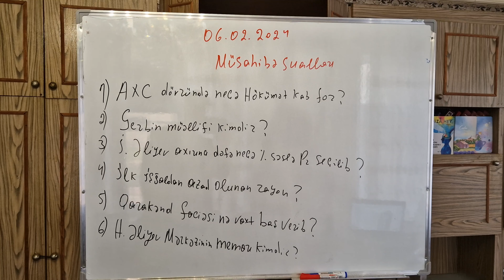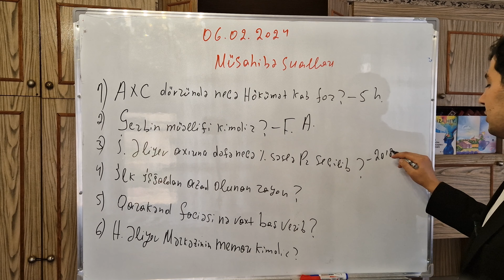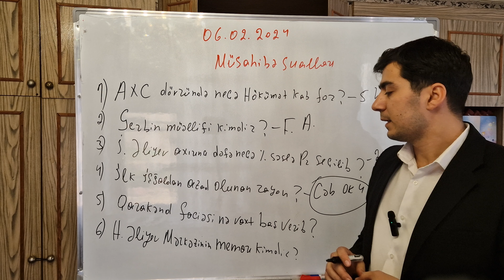İqtisadiyyat Nazirliyinə qəbul olan namizədə verilən suallar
DİQQƏTLƏ SONA QƏDƏR OXUSANIZ MÜSAHİBƏ İŞİNİN 50% ni HƏLL ETMİŞ SAYILIRSIZ.

Bu gün biz musahibə mərhələsində üç bölmədən danışacağıq, bu bölmələr elə bir bölmədir ki, bizim taleyimizi həll edir ona görə də ən vacib amil nələrdir aşağıda qeyd edirəm

1️⃣  Vəzifə proqramı Düzgün tərtib etmək, lazım olmayan yerləri çıxarmaq e-qanundan cntrl+C edib word'ə cntrl+V etməklə iş düzəlmir bilmək lazımdır ki, hər bir maddəni yox sırf o qanun döyünən ürəyi hansı maddələrdir onu oxumaq lazımdır.

🆘 Müsahibədən keçən şəxslər bilirsiz kimdir ?
müsahibədə Praktiki suallara cavab ver şəxs. gəlin bu məsələni biraz daha dəqiqləşdirək
📌 Tutalım ki, Siz Statistika Komitəsinə müraciət etmisiz vəzifə proqramını super bilirsiz sizə sual verilir ki 2017-ci ildə Azərbaycanda qadınların sayı çox idi ya kişilərin?
bu tip suallar verilir bəli, buna praktiki suallar deyilir və bu sizin vəzifə proqramınızda yoxdur ki 2017- ci ildə % nə qədər olub. Baxın bütün qurumlarda bu tipli suallar verilir, bizim dərslərdə bu öyrədilir yoxsa nəzərini hər kəs oxuya və ya əzbərləyə bilər

2️⃣  Qanunvericiliyi bəzən tələbələr mənə deyir ki, yaxşı bilirəm hazıram, deyirəm gəlin yoxlayaq görək və bir iki praktiki sual verirəm cavab ala bilmirəm çünki əzbərləyilər bu olmaz. Bizə müsahibədə pratiki suallar verilir məsələn
📌 Əli adlı şəxs dövlət qulluqçusudur və ailəsində baş verən problemləri və şəxs ailə həyatı sirrlərini iş yoldaşı Turala deyir, Tural isə bu söhbəti həmin orqanda hər kəsə deyir. Tural hansı etik davranış qaydasını pozur ?
Bax belə hər qanunu praktiki izah etmək lazımdır, biz dərsdə bunu keçirik yoxsa etik davranış qaydalarını oxu gəl nədir ? 😁 Elə dərs olur

3️⃣ Dünyagörüşü çox adamın yaralı yeridir 😶. Gedib bir çox məsələləri oxuyuruq ilk insan hansı heyvanı ovlayıb ( mizah ) bu tipli məlumatlar sizə öyrədilirsə və ya özünüz dünyada Azərbaycanda baş verən hadisələri oxuyursuz amma necə ?
Məsələn:
📌 AXC hakimiyyətindən 100 səhifə material oxumaq lazımdır ki, müsahibədə bu sahədən verilən suallara cavab verəsiniz.
bizim dərsdə isə AXC, 1,2 Qarabağ müharibəsi Azərbaycanda və Dünyada baş verən hadisələri və s sırf müsahibədə verilən suallar əsasında tərtib edilmiş 30 səhifəlik kitab var. Dərsimiz o vəsaitindən keçilir.
Müsahibəyə girən namizədlər deyir ki dünyagörüşündən verilən 10 dənə sualın 6 sı bax bu vəsaitdən verilir ✨

🆘 Uzun sözü qısası özünüz və ya yaxınınız Müsahibə Mərhələsindən keçməyinizi  istəyirisizsə Belə oxumaq lazımdır, konspektləşdirilmiş şəklində yoxsa bilmədiyim qanunları oxusam nə fayda verəcək ? nə yadda qalacaq? əlbəttə ki, heç nə  😶‍🌫️

✅ Dövlət Qulluğu Müsahibə Mərhələsində Nəticə əldə etmək istəyirsinizsə əlaqə saxlaya bilərsiz baxın bu cür tərtib edilir bizdə vəzifə və dövlət proqramları icazə vermirəm namizəd özü tərtib edə,  çünki bilirəm ki nə sual verilir nə yox bunun bariz nümunəsidir  müsahibədən KEÇƏN tələbələrimizzzz. 🎉✅✅

🔥 Gec olmadan müsahibə dərslərinə  qoşularaq Nəticəyə əldə edək. Doğru metodla və doğru ünvanda nəticə əldə etmək qaçınılmazdır

Yeni qrup yığılır, dərslər haqqında ətraflı məlumat üçün 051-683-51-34